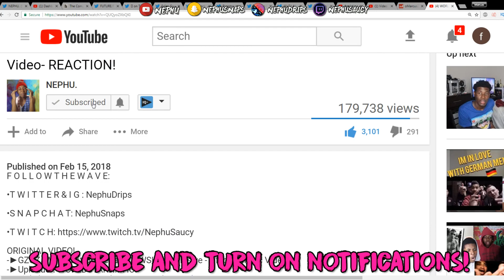LEGENDARY GREEN JUMPSHOT REVEALED! Best Basketball Youtuber? 10-MINUTE SHOOTAROUND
Am I the greatest Basketball YouTuber? Watch Me shoot with my green bean money machine jump shot!

F O L L O W T H E W A V E:

•S N A P C H A T: NephuSnaps

ORIGINAL VIDEO! -

► Welcome to NephuReacts! A channel dedicated to YOU! What exactly would you like to see me react to? Also tell me what kind of Vlogs, pranks and other types of challenge videos you would like to see!

The views and opinions expressed in the media or comments on this channel are those of the speakers or authors and do not necessarily reflect or represent the views and opinions of the original uploaders or viewers.
Due to the social nature of this broadcasting channel, videos may contain content copyrighted by another entity or person. This channels owner claims no copyright to said content. The broadcaster of this channel is not accountable for the copyrighted content. The broadcaster of this channel is a messenger and sharer of information and strives to entertain, but cannot warrant the accuracy of copyrights or completeness of the information on this channel